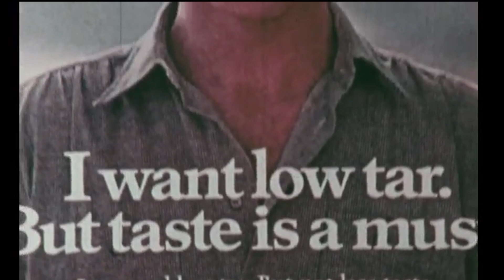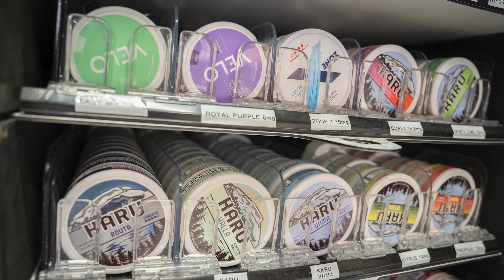Watt Nytt: Nya nikotinfällan - så här lockas unga in i beroende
Tobaksrökning är äckligt och gammalmodigt, det tycker de flesta. Ändå lockas unga nu in i ett nytt nikotinberoende som kan vara väldigt svårt att ta sig ur. Vad har jordgubbar och tepåsar med det här att göra?